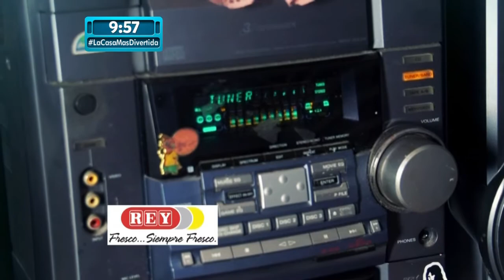Rey del BBQ Buenos Días - Francisco Rodríguez participante | TVN Panamá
Buenos Días 2015